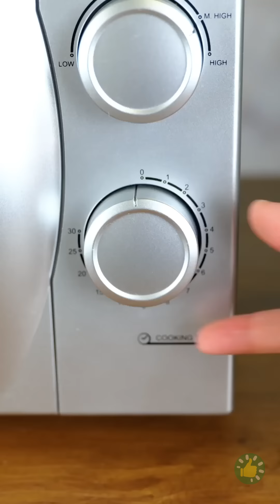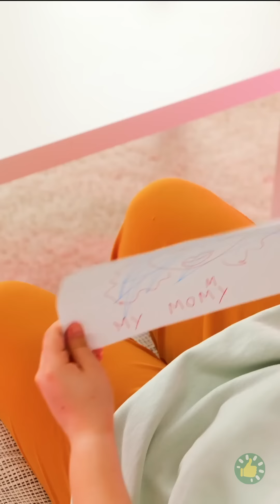حيل عبقرية لرعاية الأطفال || أفضل الحيل للآباء والأمهات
الطوابع الزمنية:
00:00 - دماغ صالح للأكل
00:28 - كيف تجعل التفاح طرياً ليتناوله الأطفال
00:44 - قياس حرارة الطفل